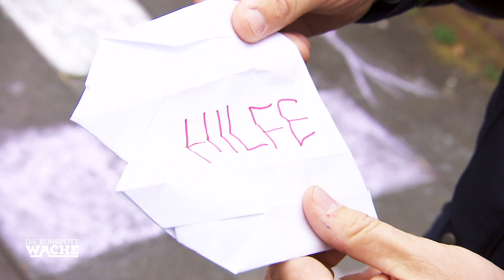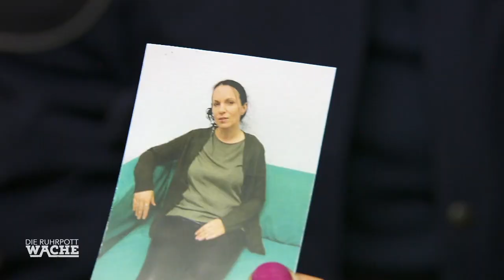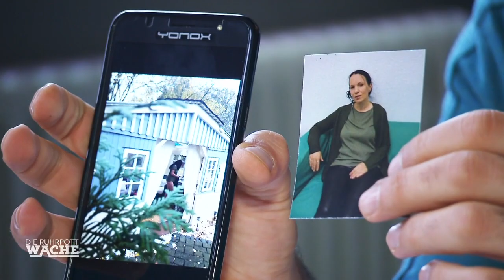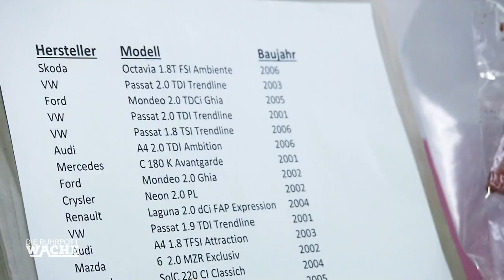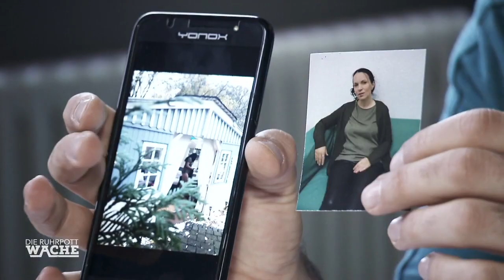Hilferuf auf Papierflugzeug: Wer hat die Oma? | Grünberg und Aksu | Die Ruhrpottwache | SAT.1 TV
Ein Hilferuf auf einem Papierflugzeug! Das versetzt die Beamten in Alarmbereitschaft. Wer hat die Oma und was hat man mit ihr gemacht?

NUR NOCH EINMAL SCHLAFEN! Dann gibt's die Überraschung! 😍👮

So viele eurer Lieblingspolizisten und Kripobeamten auf einmal! Wen findet ihr am besten? 👮